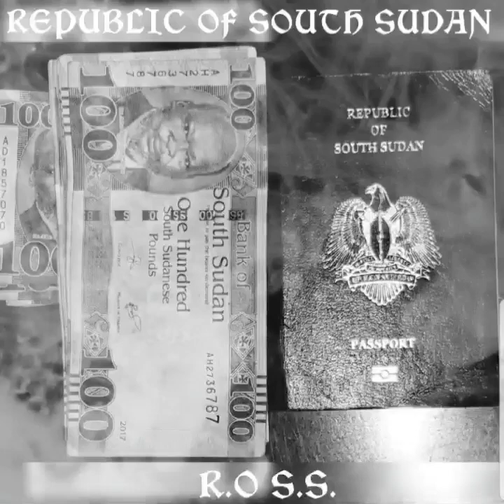MALUAL - R.O.S.S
SOUTH SUDAN HIP HOP ANTHEM OF 2020